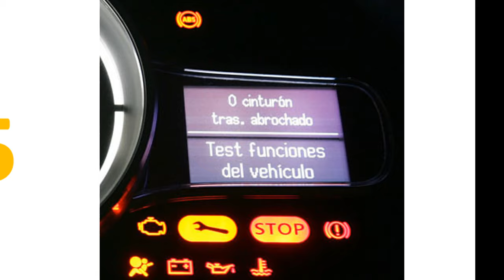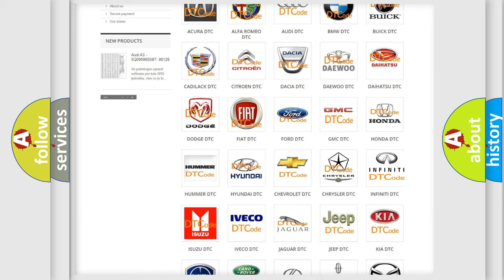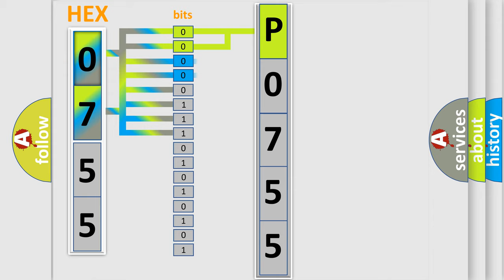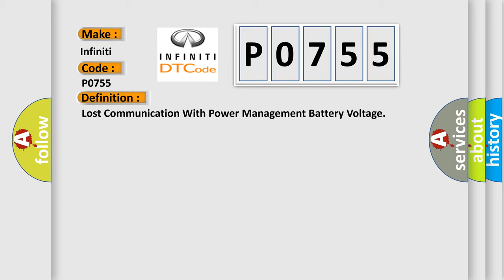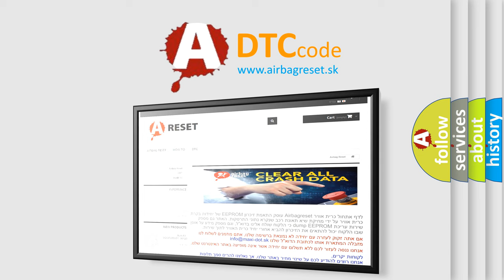DTC Infiniti P0755 Short Explanation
Contents:
0:21 Basic DTC analysis according to OBD2 protocol standard.
1:48 Insight into programming
2:58 A diagnostically understandable description of the Diagnostic Trouble Code
3:05 Basic error definition

Make:
Infiniti
Code:
P0755
Definition:
Lost Communication With Power Management Battery Voltage
Description: